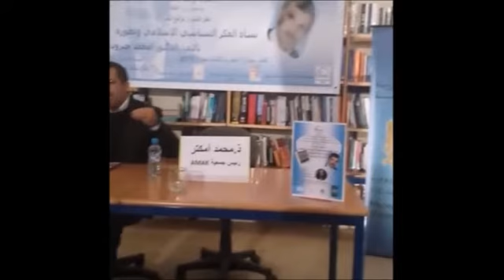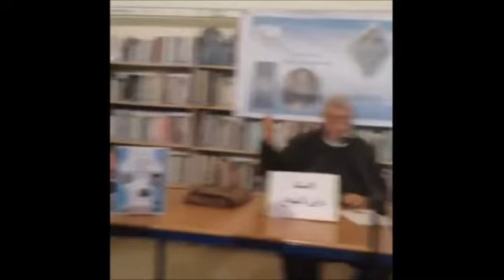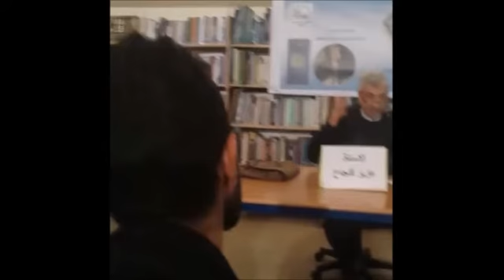الدكتور امحمد جبرون في ضيافة جمعية فضاءات ثقافية بالعرائش